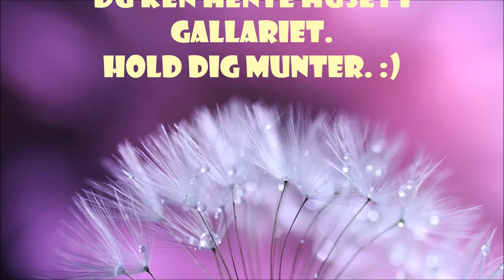The Sims 4 / Speed Build / Rabarberberhuset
Som du nok ved går jeg snart i gang med min nye udfordring. og i den anledning ville jeg bygge et hus som har noget med naturen og gøre :)
…Info…….
( o .0)
Origin-id: Freakyninjasim
Musik Fra: Freaky speak (Hør mig af hvis du har interesse for musikken)
……….Om Mig……….
Navn: Nina
(FreakyNinjaSim)

Jeg har spillet sims siden det første spil kom ud.
Jeg elsker og bygge lige så meget som og spille med familier.
Skriv til mig på mail, eller på google + eller Facebook hvis du har spørgsmål om andet.

Håber du kan eller kunne lide videoen 